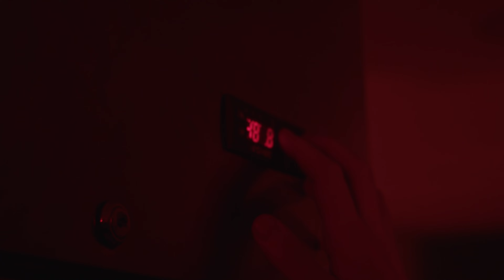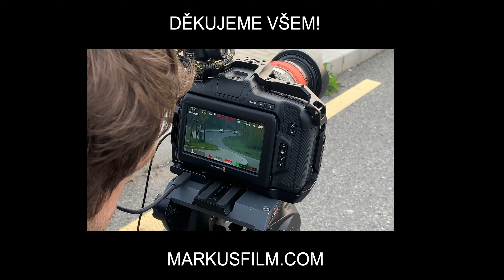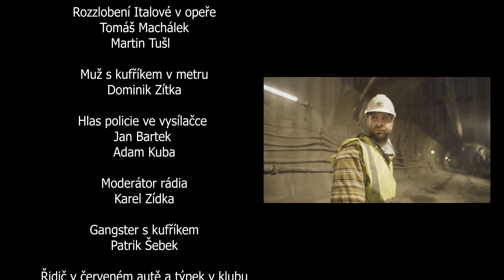JAMES BOND: ČESKÁ MISE (FILM) 2/2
Krátký film na motivy Jamese Bonda, který jsme si ve studiu pro zábavu natočili. Bylo to můj splněný sen, po kterém jsem dlouho toužil. Víme, že je tam dost chyb, je to točené pro zábavu a ve volném čase, ale tak třeba to někoho pobaví. :) Děkujeme všem, co se na filmu podíleli a užijte si zábavu!
Markus

Shrnutí děje:
James Bond v Praze zastřelí při automobilové honičce bratra překupníka se zbraněmi Charlese Brixtona, který právě vyvíjí ve své firmě nebezpečnou zbraň, co chce dovážet do zemí třetího světa. Před zabitím Bond Charlese prohledá a najde u něho vizitku do vyhlášeného nočního klubu ve Florencii. Vše řekne svému nadřízenému panu M, ale ten mu zakáže do Florencie jet. I tak se ale do ní Bond vydá. Tanečnice Valentina ve vyhlášeném florentském klubu mu prozradí, že minulou návštěvu Frederick Brixton, bratr zabitého Charlese, mluvil v opilosti něco o Milánské opeře. Bond zažádá povolení pana M, aby se do Milánské opery mohl dostat, ale je v ten moment propuštěn ze služby. Pan M nechce, aby Bond udělal stejnou pohromu jako v Praze. S podporou svého experta pana Q a své dávné italské kamarádky Chiary se tak na vlastní pěst vydá do Milánské opery, aby zabránil překupníkům zbraní z celého světa zbraň prodat. Tam ale na něj čeká nemilé překvapení a vše se promění v boj o čas. Podaří se Bondovi pekelný plán Brixtona překazit?